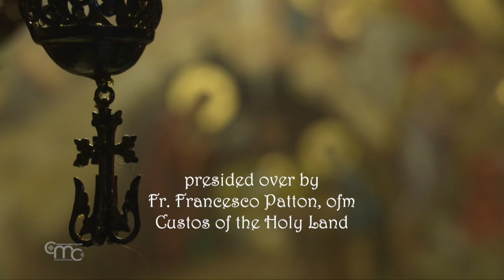Santa Misa por los benefactores de Tierra Santa | Belén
Misa solemne presidida por Fr. Francesco Patton, ofm, custodio de Tierra Santa, en la Gruta de la Natividad en Belén.